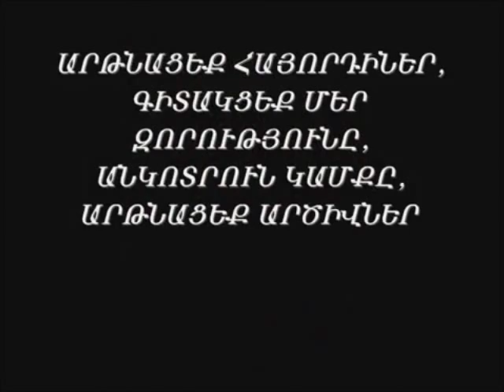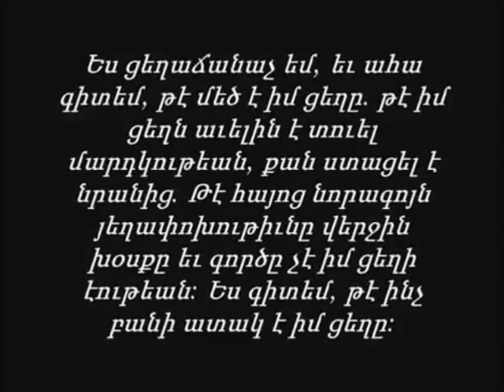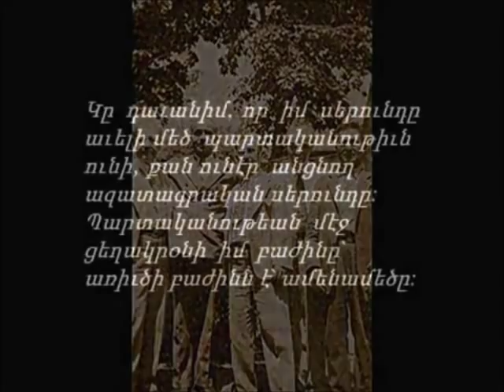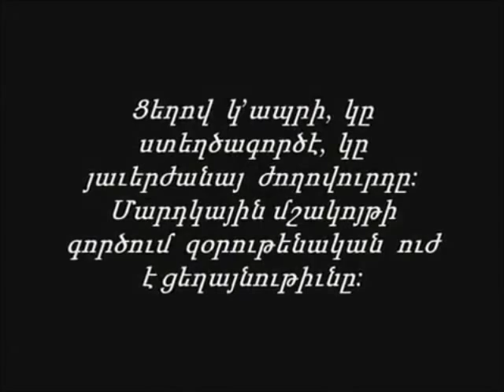Karekin Njdehi Hishadagin